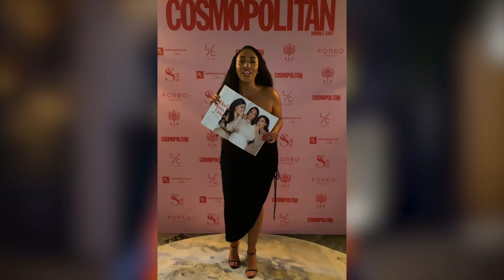Emaan Abbass Explores Feminine Health & Wellness | Official Trailer | PLAYBOOK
This class leads you through the PLAYBOOK of Emaan Abbass, as she explores Feminine Health & Wellness.

to become a member of our network and view Emaan Abbass’s masterclass, alongside an incredible library of masterclasses and a robust community.

Emaan Abbass is the founder of KETISH - a feminine wellness and beauty brand which is seeking to revolutionize the industry with empowering products, expert advice, and the creation of a strong and supportive female community. Emaan is a former product developer at Huda Beauty and later launched her own brand backed by Huda Beauty’s investments arm HB Investments. After her experience with cervical cancer and visits to gynecologists, Emaan realized how little education and understanding there was among women from all cultures and backgrounds around their reproductive health.

In her masterclass, you’ll be learning about the importance of embracing our bodies, creating a comfortable space to advocate feminine wellness and body positivity, breaking the stigma on taboo topics such as menstruation and feminine hygiene, effective products to use, becoming an ally to feminine wellness and so much more!

About PLAYBOOK:
PLAYBOOK is a global edutainment platform for women with a mission to bridge the global gender gap and get more women into leadership roles through access to a diverse digital academy of masterclasses led by game-changing women leaders with future Ai Technology integration and an engaged professional learning community.